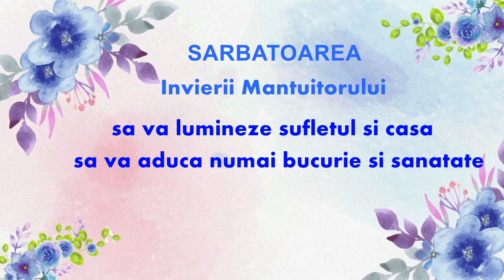♥♥♥ HRISTOS A INVIAT ! HE IS RISEN ! HRISTOS ANESTI !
♥♥♥ Fratii mei ortodoxi crestini , Sfanta Sarbatoare Pascala sa va aduca Lumina , Pacea  si Iubirea Mantuitorului nostru Iisus Hristos . ♥♥♥ My Orthodox Christian brothers, may the Holy Easter Holiday bring you the Light, Peace and Love of our Savior Jesus Christ . ♥♥♥ Ορθόδοξοι Χριστιανοί αδελφοί μου, η εορτή του Αγίου Πάσχα να σας φέρει το Φως, την Ειρήνη και την Αγάπη του Σωτήρα μας Ιησού Χριστού ♥♥♥LOVE Andra.